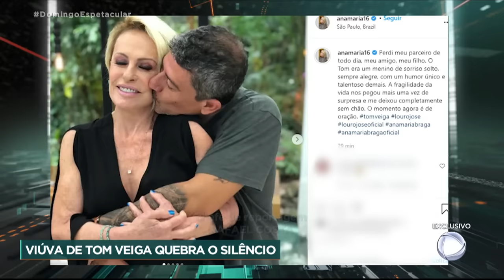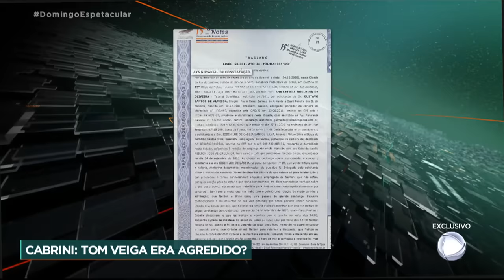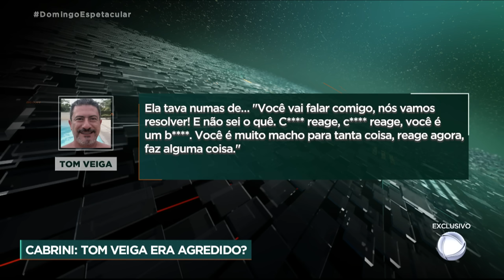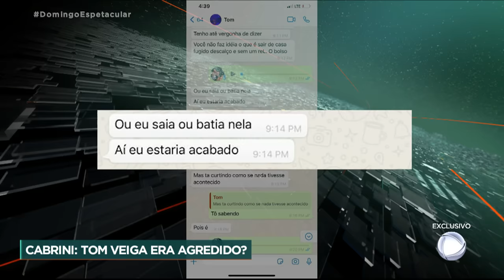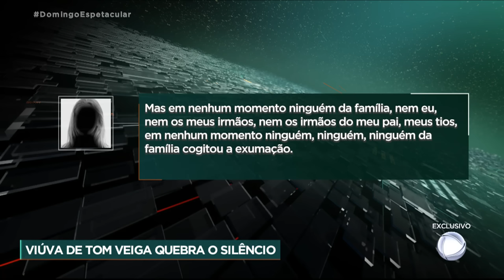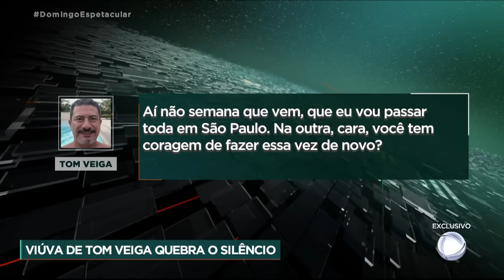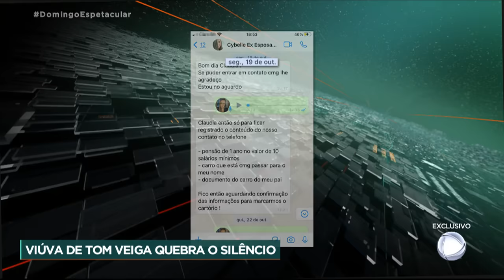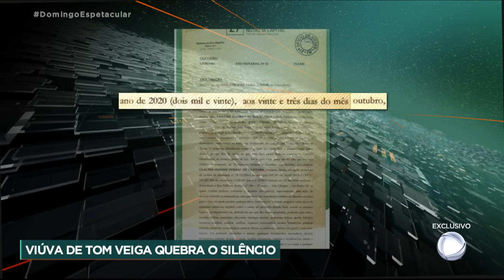Roberto Cabrini entrevista, em EXCLUSIVO, Cybelle Hermínio, ex-mulher de Tom Veiga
Vários meses após a morte de Tom Veiga, o eterno intérprete do Louro José, o nome do ator continua a estar envolvido em polémicas. Cybelle Hermínio, a última esposa do ator, quebra o silêncio numa entrevista onde faz várias revelações, em exclusivo, a Roberto Cabrini.

Durante a reportagem foram ainda ouvidos vários áudios, vistos documentos e depoimentos que mostram como foram os últimos dias do célebre intérprete do Louro José.